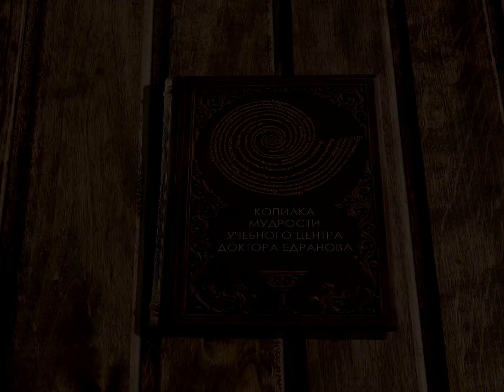Копилка Мудрости УЦДЕ - Василий Ключевский